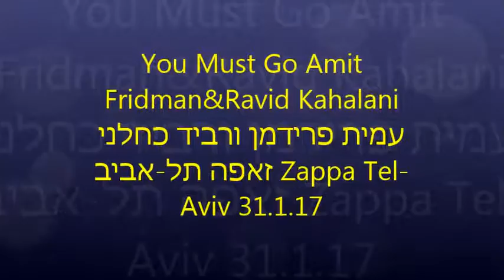You Must Go Amit Fridman&Ravid Kahalani עמית פרידמן ורביד כחלני זאפה תל אביב Zappa Tel Aviv 31 1 17